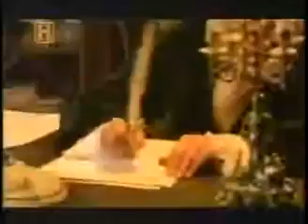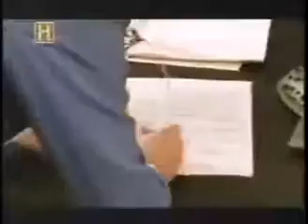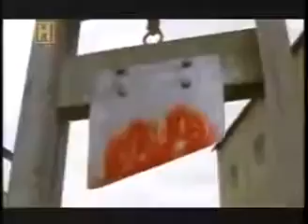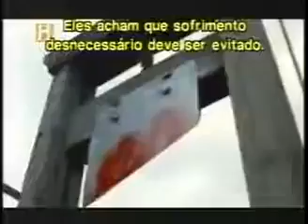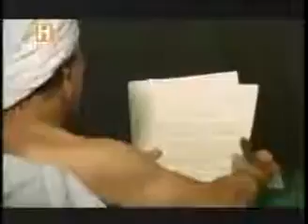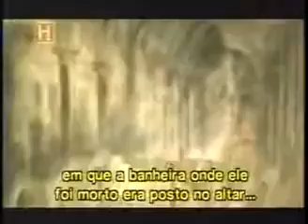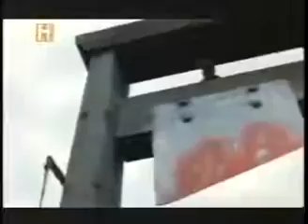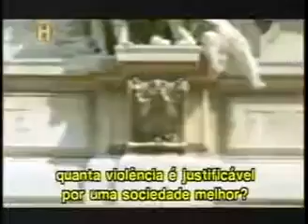A REVOLUÇÃO FRANCESA : DOCUMENTÁRIO DUBLADO COMPLETO - MCN ARGUEOLOGIA